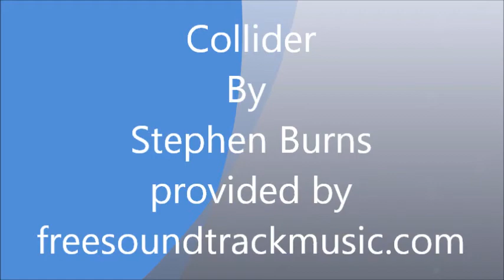Drag Racing Straight Track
A race using four hot wheels drag racing cars.